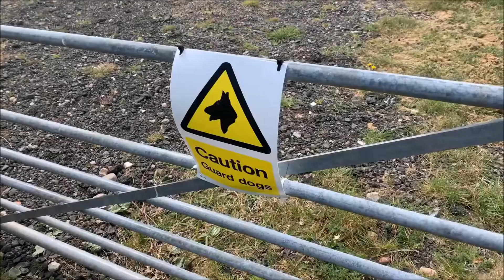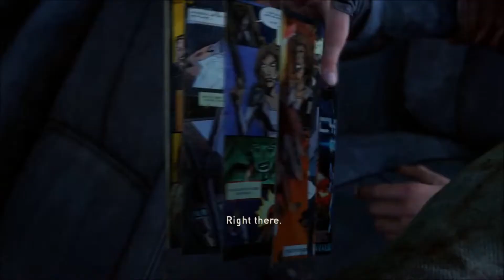It's a Trap! - The Last of Us Pt. 12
Ellie and Joel arrive in Pittsburgh. If only this game didn't put obstacles in front of the player - They would have found the Fireflies by now and everything would be fine...I don't want to hear about the Aristotelian unities or your own theories about how a games plot should be structured - I'm only here for that ending cutscene and the rush of completing the bare minimum. God I miss Candy Crush.